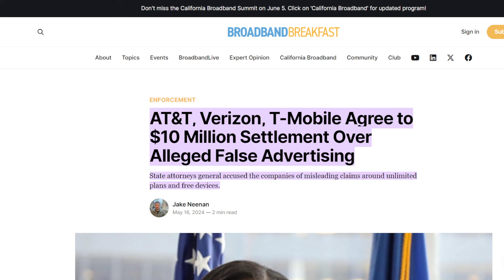T-Mobile Verizon AT&T Lied About Unlimited Data Plans, Now They Can't.